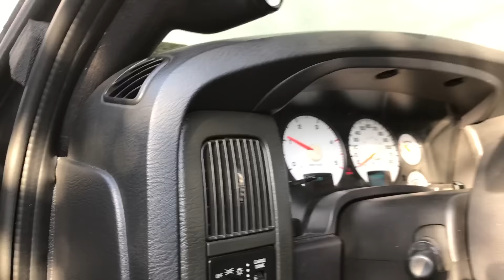5.9 Cummins diesel Cold Start 2004.5 Mods in Description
Starts easy everyday regardless..

Blacked out
4x4 lifted 2004.5 Cummins
Fully built trans HTS
Billet input output intermediate shafts
Mag double deep trans pan
Billet flex plate
Triple disc torque converter
Jasper transfer case
Fass 150
Quadzilla digit rail pressure
Boost fooler
Triple dog power pup
MP-8 power play ts performance
Meth injection Devils own
Custom intake amsoil 6" filter
Full 5" turbo back straight pipe exhaust with 6" tip
100hp over exergy injectors
18x9 Xd wheels
35x13.50 copper stt tires
Mag Hytec diff cover
Custom Billet grill insert
Tint 20% with 5%on back windows
Roll pan
Leds in every light
 40" front curved light bar
rear brake/turn signal strip bar
Pro comp lift with Bilstein 5100 Shocks
Polished stock intercooler
Fender flares come and go
Windshield wiper cow by Lund
Rear visor by avs
Murdered out everything
Tint and vinyl are the shit.. lol

Other videos of the truck..

Many upgrades Soon to come
new paint paint matched mirrors handles lowered new fuel wheels octane 20x12 with nitto 420s tires cp3 head studs o-ringed head upgraded turbo custom 06 bumper hide away hitch receiver
Looking to swap to 2006 ecm and harness so I can run efi live... expensive but versatile or maybe just an hp tuner I'd rather have csp5 tho... :( going to lower to stock reverse leveled or maybe a little lower?